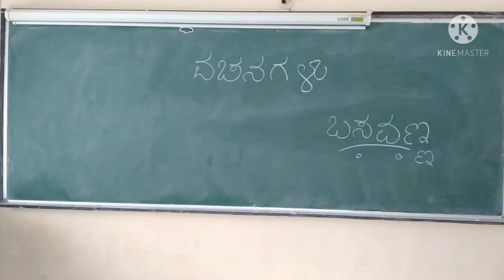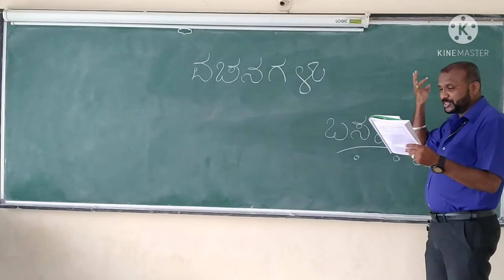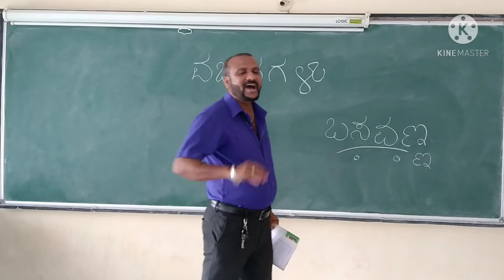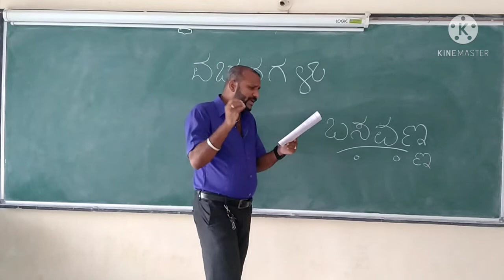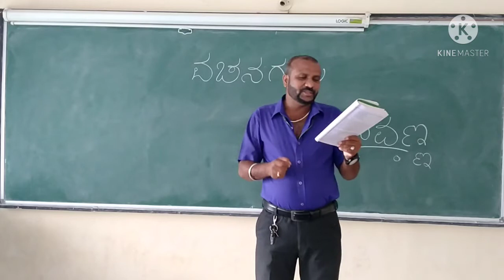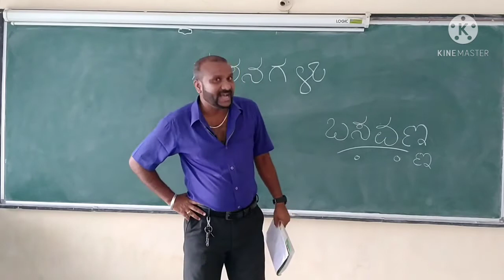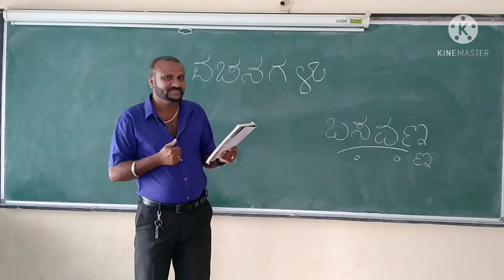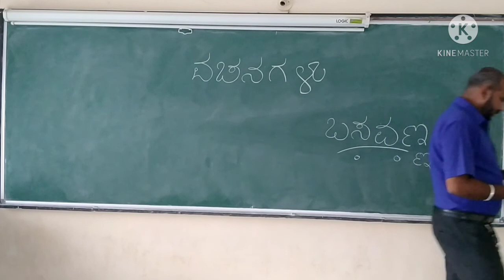2nd PU KANNADA LESSIONS| ಬಸವಣ್ಣನವರ ವಚನಗಳು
Harish Kumar T G
 Senior kannada lecturer.
Mahesh PU college,
Ashok nagar Tumkur.